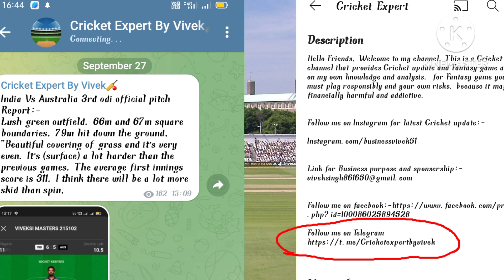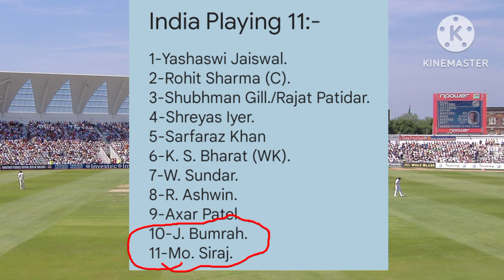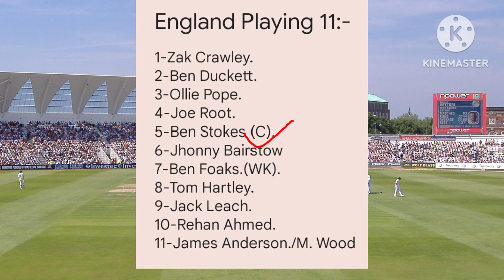India Vs England 2nd Test Match Visakhapatnam Pitch Report playing11 Dream11 & Match Prediction.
1- India Vs England 2nd Test Match Vizag Visakhapatnam Dr. y. s. Rajshekhar raddi Visakhapatnam  Pitch Report, playing11 Dream11 Team Dream11 Prediction Match Prediction.
2- England Vs India 2nd test match ACA - VDCA- Visakhapatnam  Pitch Report, playing11 Dream11 Prediction Match Prediction.
3- IND Vs Eng first test match - 02- February Visakhapatnam pitch Report , playing11 Dream11.
4- ENG vs IND  2nd test match  ACA- VDCA- Visakhapatnam Pitch Report, playing11 Dream11 Team Dream11 Prediction Match Prediction.
5- Cricket Expert.
6- World test championship India Vs England.
7- England tour of India 2024.
8-India vs England test series 2024.

Instagram.com/businessvivek51.